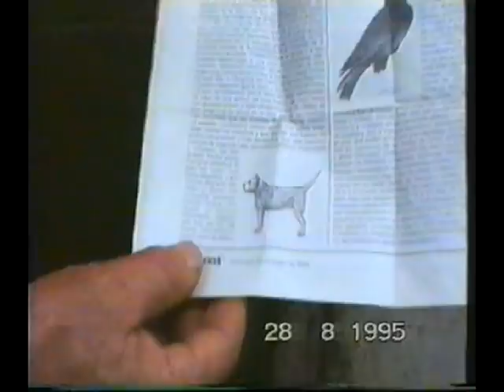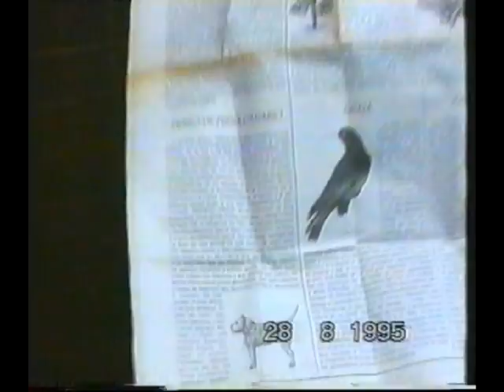El Perro De Presa Canario en Las Islas Canarias